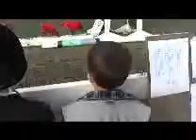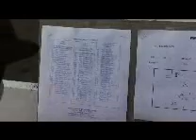Hannah's Equestrian Competition May 28, 2008